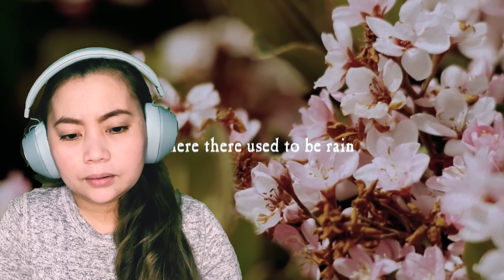ANGELINA JORDAN | WHAT A DEFERENCE A DAY MAKES| GREATEST VOICES REALLY FANTASTIC |REACTION2021 OFW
WHAT A DEFERENCE A DAY MAKES| GREATEST VOICES REALLY FANTASTIC |REACTION2021 OFW  @Maygee Villamater

The original music:
Musician: @iksonmusic

My channel is all about reaction , entertainment ,beauty and lifestyle because i do a lot of things in my channel like if you're looking for a Haul video, Challenges video, Cooking video, Makeup video, Editing video, Unboxing video, Travel video, Tips and Technique etc.. Just go to my playlists.

Page:@maygeevillamater

☀☀☀ CAMERA ☀☀☀
Iphone 10XR
LENOVO TABLET

☀☀☀ EDITING SOFTWARE ☀☀☀
FINAL CUT PRO VERSION 10.4.8
KINEMASTER 2020
VIVA VIDEOS PRO 2021
INSHOT

☀☀☀ PHOTO EDITOR ☀☀☀
PICSART
CANVA